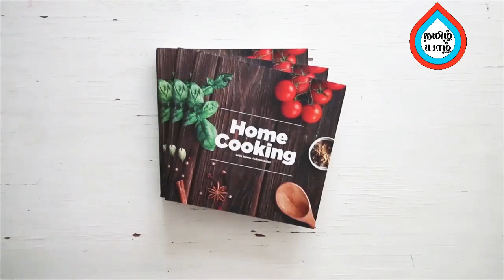Achari Chicken Masala in Tamil | அச்சாரி சிக்கன் மசாலா | Achari Chicken Recipe | Tamil Yzhal